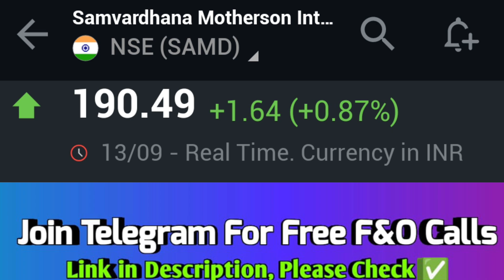Motherson sumi share💰Motherson sumi share latest news🗞️Motherson sumi share Target sharemarket 🥳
Motherson sumi share, Motherson sumi share latest news, Motherson sumi share falling

 motherson sumi analysis, motherson sumi fundamental analysis, multibagger stock in india, best stocks in india, next multibagger stock in india, should i invest in motherson sumi, motherson sumi vision 2025, motherson sumi future, top stocks in india, motherson sumi, money management, financial literacy, motherson sumi share price, motherson sumi share analysis, motherson sumi share price target, motherson sumi share latest news, motherson sumi share bonus and dividend history